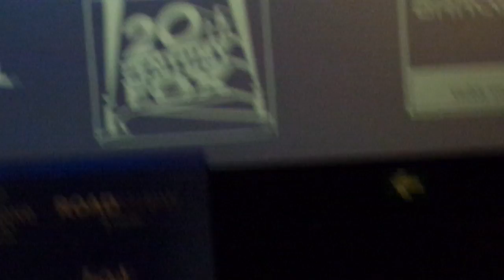eltíojorge.com ROADSHOW 2016 CANACINE